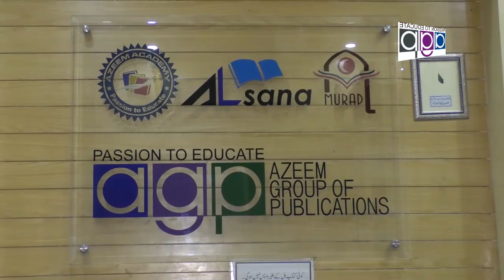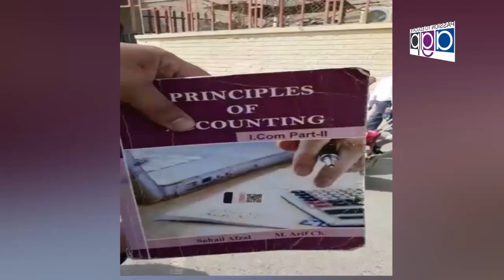Daughter Mian Ashfaq & Mian Riaz Vice President APAT Nephew Marriage Ceremony..Nizam Tv